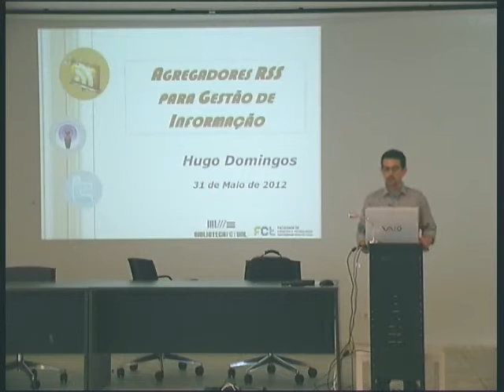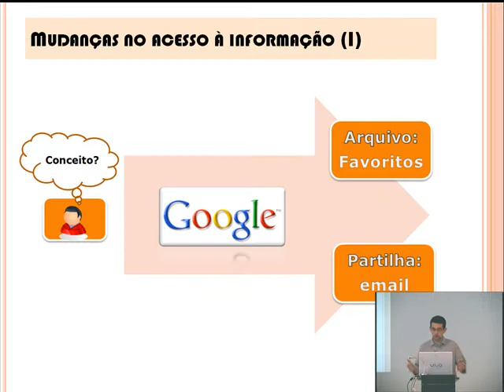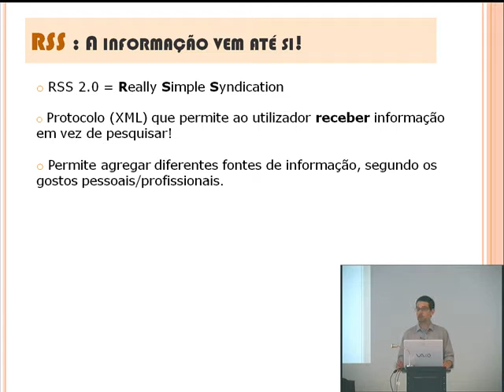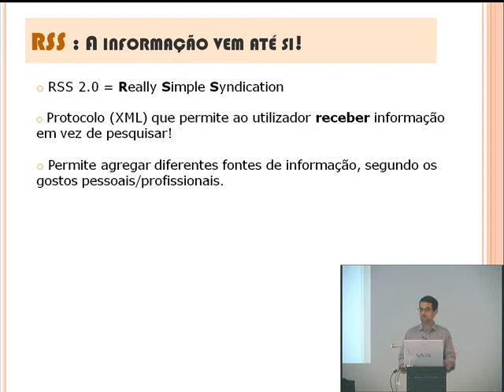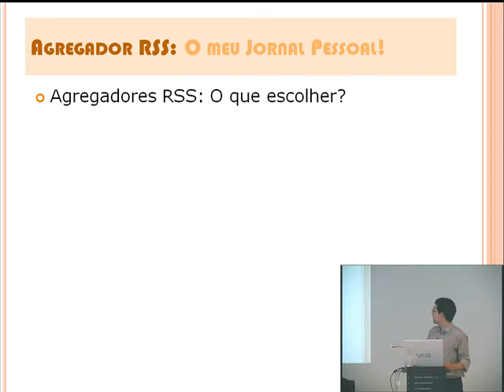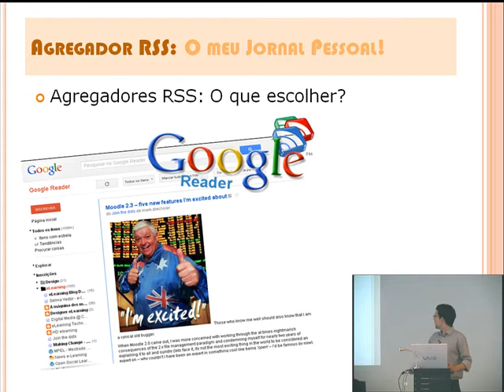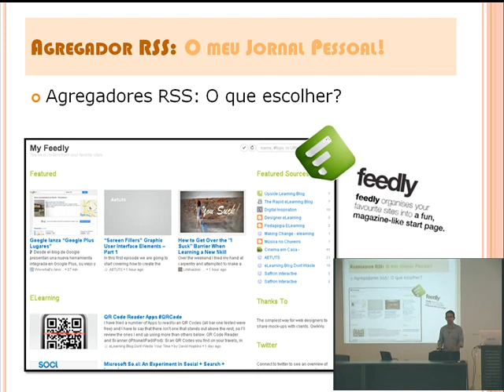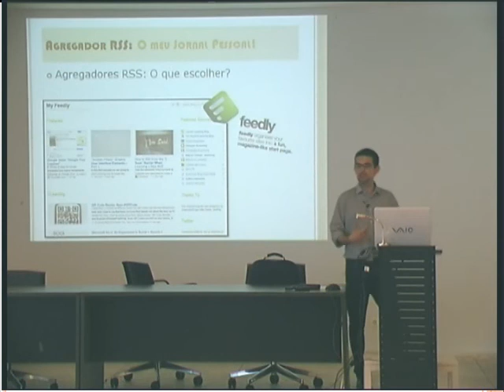Agregadores RSS para Gestão de Informação - Parte 1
Com a crescente partilha de estudos em repositórios científicos abertos, torna-se cada vez mais necessário a utilização de ferramentas digitais online que permitam uma eficaz gestão dessa informação.
Uma forma de gerir informação online é através de agregadores RSS (Really Simple Syndication) que permitem  ao utilizador escolher e acompanhar diferentes fontes de informação (repositórios, blogs, etc) num só local na Web.
Nesta Parte 1 é explicado o conceito de RSS e a utilização de agregadores RSS para gestão de informação na Web.